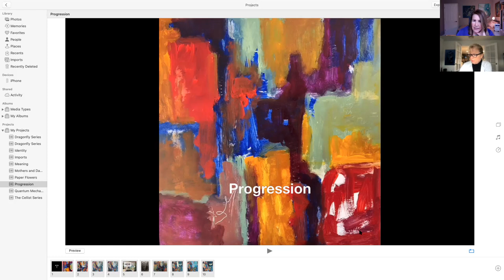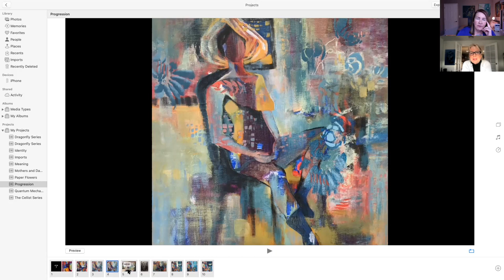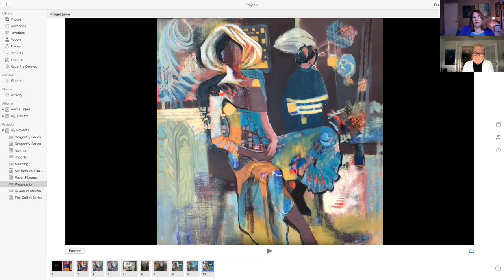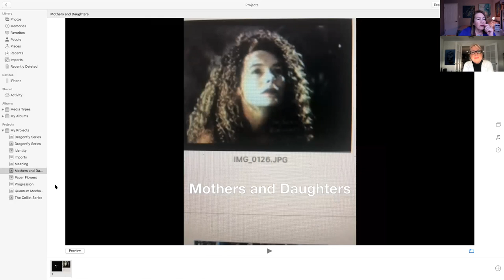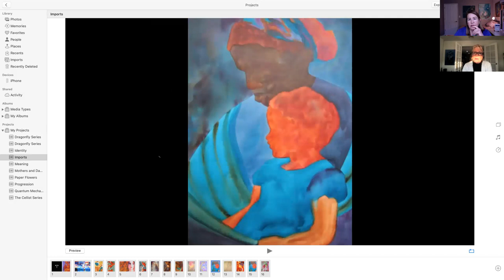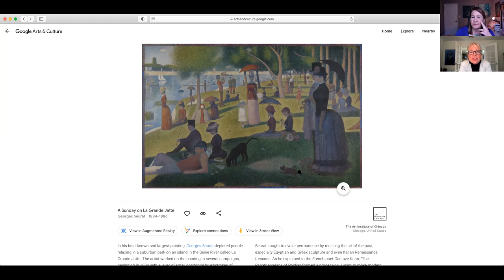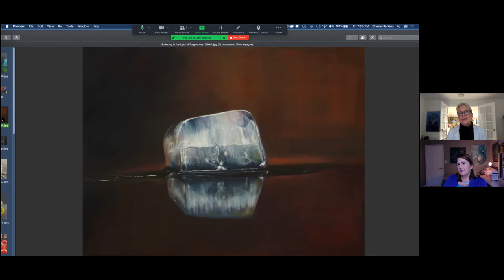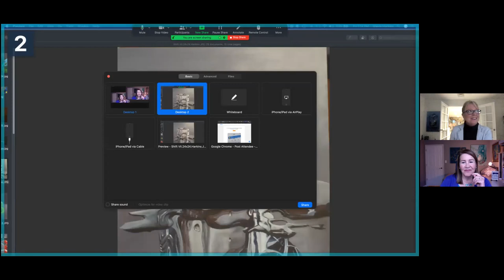Let's Talk Art: Discussing the Elements and Principles of Design through the Work of Two Artists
Scroll down for links mentioned in this episode.
Sherie Harkins, an artist from Rhode Island, joins Karen Wong for a discussion of both the thought process and the working process of creating art in the hopes that we might draw other artists in the Jordan Peterson universe into a larger discussion of how we approach finding meaning in our work.

Karen's talk with the Geologist from Illinois about Stochastic Resonance:
(This was the first Meaning Code Episode)
Art and Fear by Orland and Bayles - highly recommend this book!